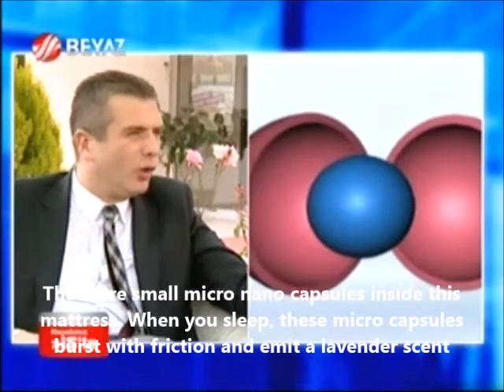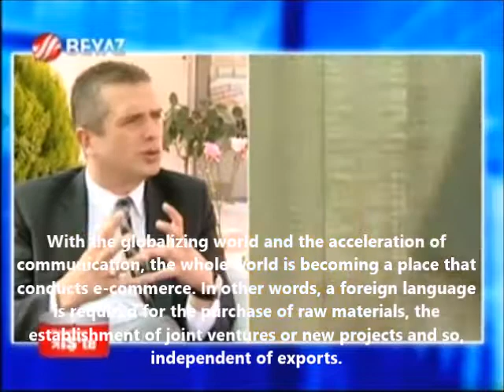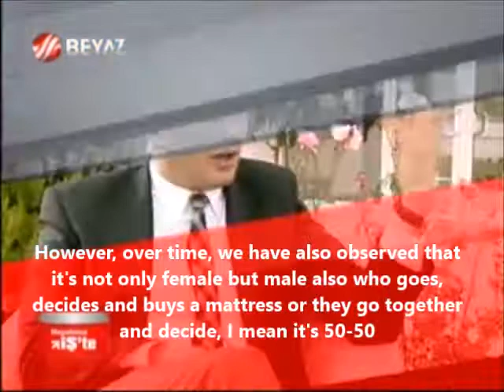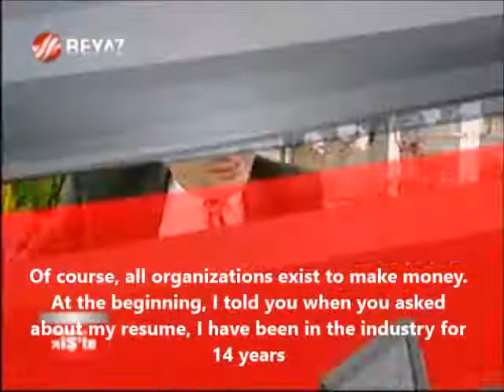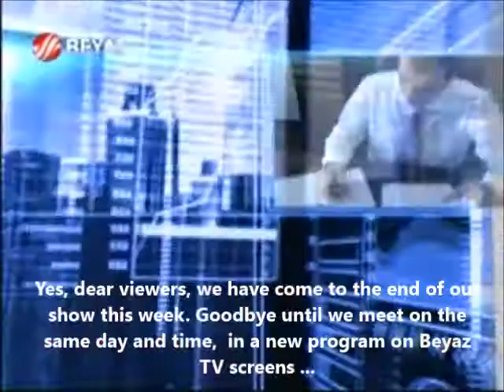Ilham Oz - Beyaz TV - 07/10/2011 “Daily life and strategies of recognized leaders"